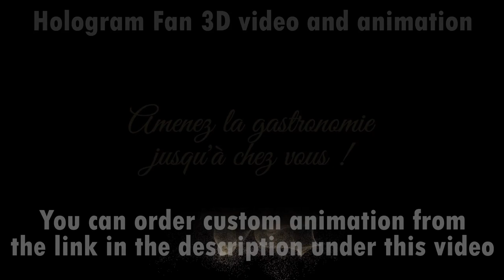Hologram fan video. 3D video for hologram fan. 3D animation for hologram LED fan. Custom 3D hologram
Hologram fan video. 3D video for hologram fan. 3D animation for LED fan projector. Custom 3D hologram.